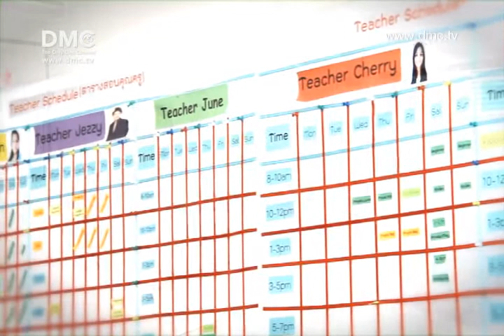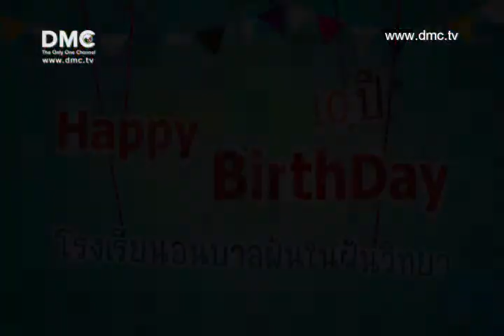สัมภาษณ์ครบรอบ 10 ปี ร.ร. ตอนที่ 5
บทสัมภาษณ์ คุณวชิรา เทพามาตย์ ผู้บริหาร สถาบันภาษามีเดียคิดส์ นักเรียนอนุบาลฝันในฝันวิทยา เนื่องในโอกาสครบรอบ 10 ปี โรงเรียนอนุบาลฯ 9 พฤษภาคม พ.ศ.2545 นี้